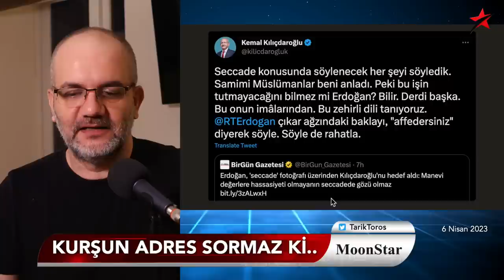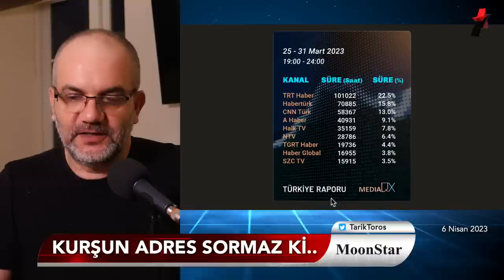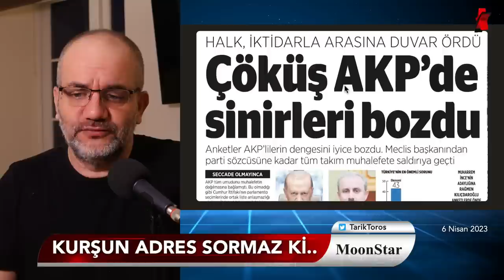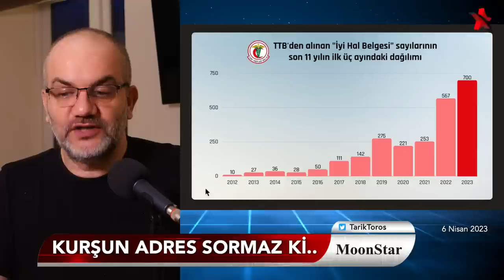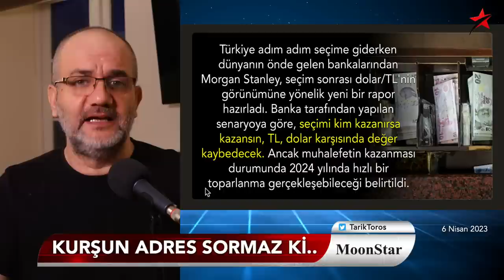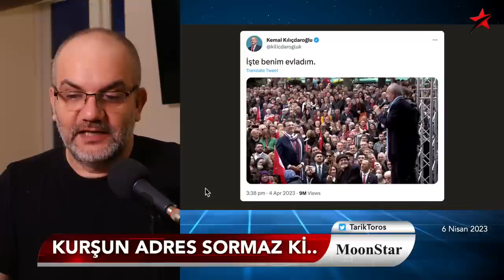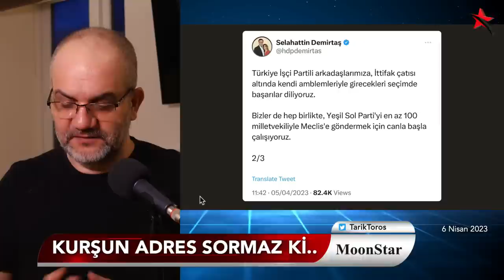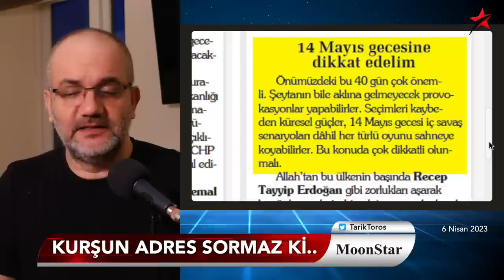Yandaş kalem, seçim gecesi planını deşifre etti | Tarık Toros | Manşet | 6 Nisan 2023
6 Nisan 2023

• Kurşun adres soracak mı?
• Akşener, kaçan oyları toplamaya başladı
• Barlas, seçim gecesi planını deşifre etti
• Depremin ikinci ayı..
• Çöküş AKP’de sinirleri bozdu